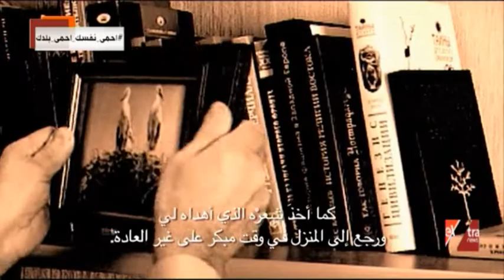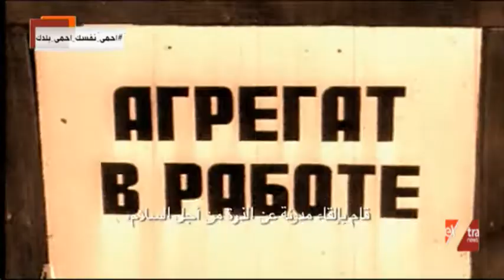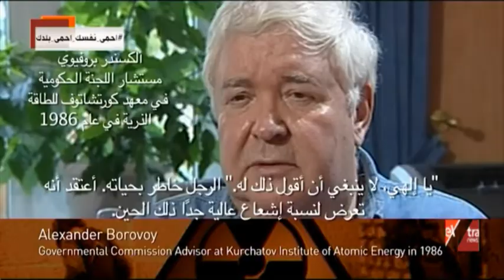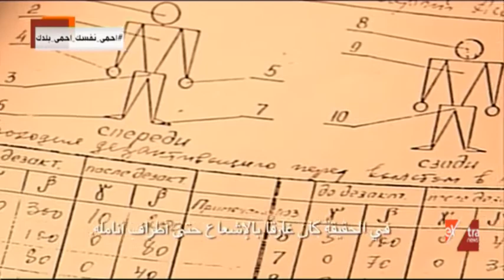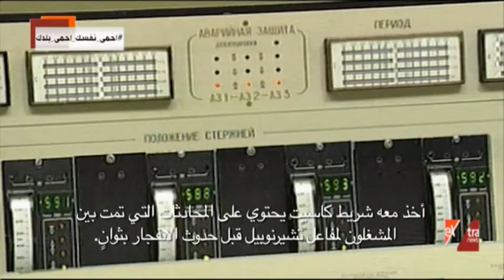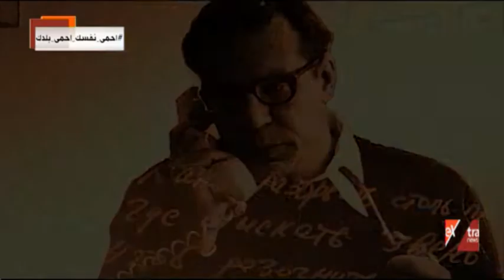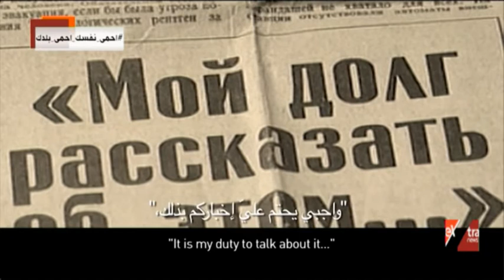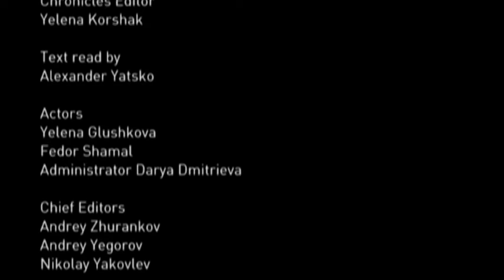الفيلم الوثائقي | كارثة تشيرنوبل.. موت ليجاسوف الغامض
الفيلم الوثائقي | كارثة تشرنوبل.. موت ليجاسوف الغامض

10 يوليو 2020